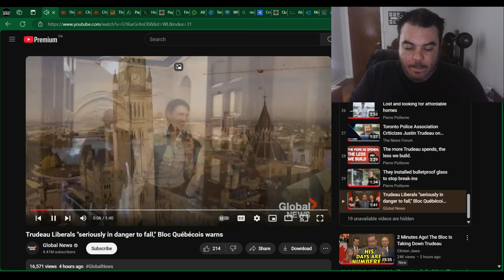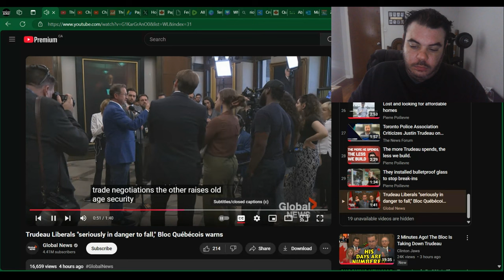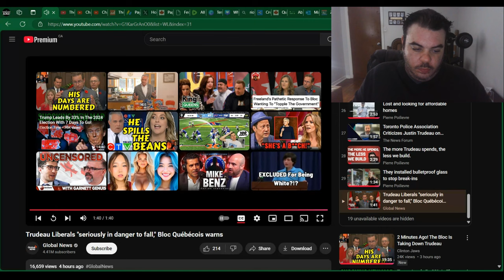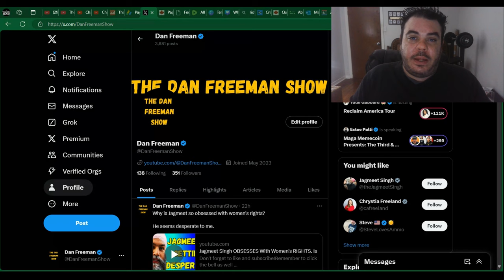TIME'S UP For Justin Trudeau and The Liberal party